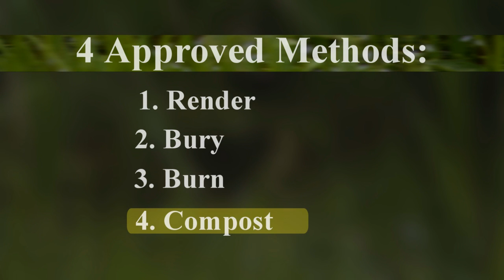Proper Animal Mortality Disposal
Animal mortality is a part of nature, and a reality of raising livestock. When an animal dies, both legal and ethical considerations should be made when determining what to do with the carcass. This video provides an overview of the approved methods of animal disposal in Pennsylvania, along with best management practices for each method.